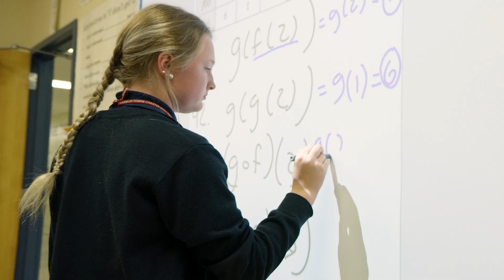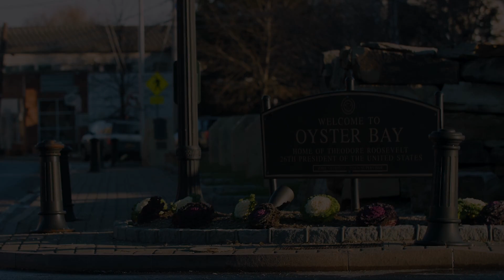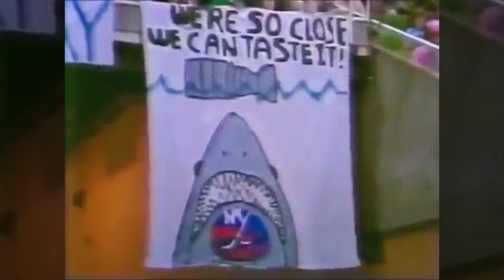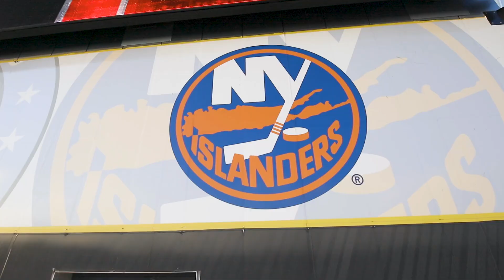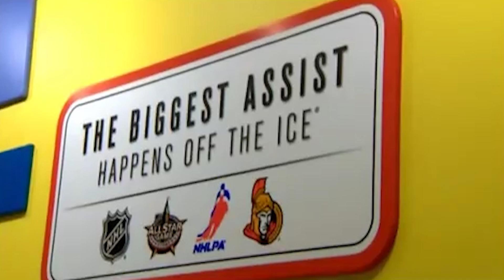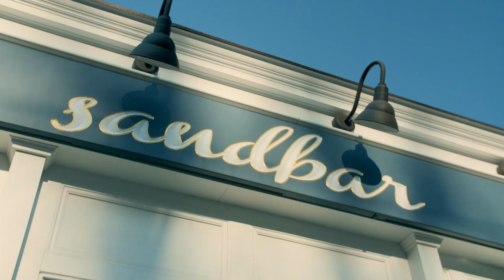Believe in You: Season 3 - Pat Lafontaine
NHL Hall of Famer Pat LaFontaine shares his perspective on the importance of using your gifts and talents to give back to your community.